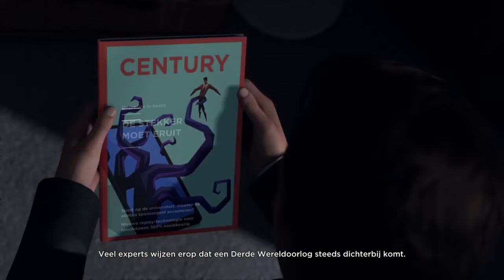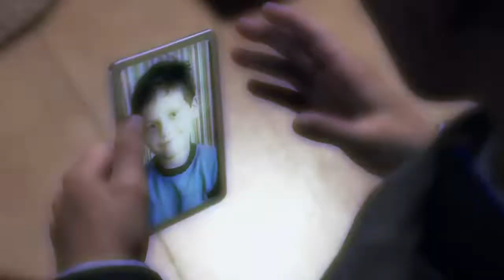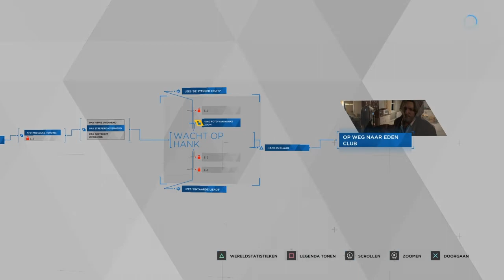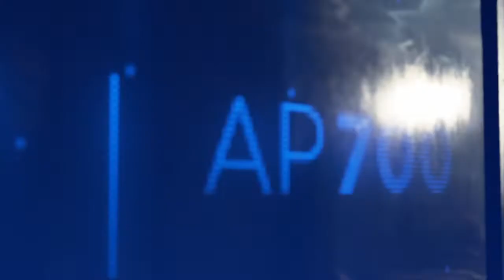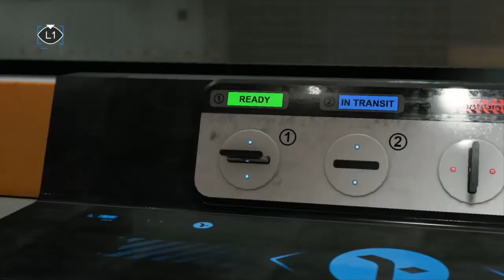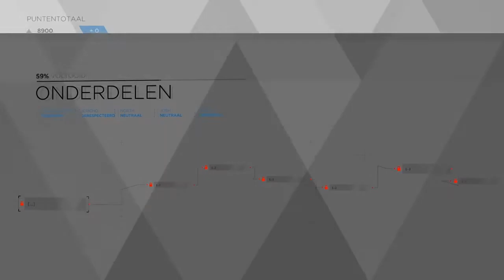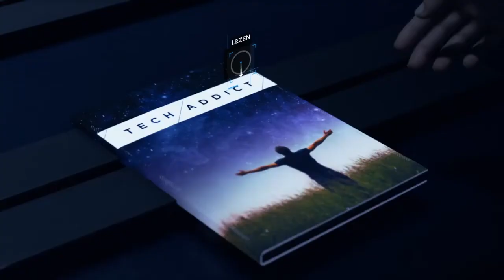RUSSIAN ROULETTE AND THE EDEN CLUB + JERICHO & MARKUS SEARCHING FOR PARTS | Detroit: Become Human #8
Hank has been playing russian roulette but passed out because of to much alcohol before he would've killed himself. Conner finds him, fixes him up and they get on the trail they're on and go to The Eden Club where things seem to go wrong. In the meantime Markus and the people of Jericho go on route for new parts etc. for everyone to take care of inside 'Jericho'.